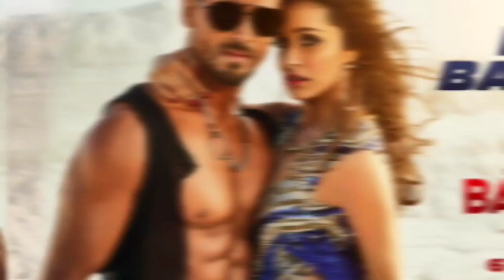Baaghi 3 Box Office Collection Day 7,Baaghi 3 6th Day Collection, Tiger Shroff, Shradhdha, Ritesh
Baaghi 3 Box Office Collection, Baaghi 3 1st Day Collection, Tiger Shroff, Baaghi 3 1st Day Box Office Collection, Baaghi 3 2nd Day Collection, Baaghi 3 Trailer, Baaghi 3 Movie Box Office Collection,

Baaghi 3 1st Day Box Office Collection, Thalapathy Vijay, Tiger shroff,, Baaghi 3 7th Day Box Office Collection, Baaghi 3 Movie Box Office Collection, Baaghi 3 First Day Box Office Collection, Baaghi 3 First day Collection, Baaghi 3 1st Day Collection, Baaghi 3 Movie Advance Booking, Shraddha Kapoor, Neil Nitin Mukesh, Bhushan Kumar, Sujeeth, Vamsi Pramod

Baaghi 3 1st (Second) Day Box Office Collection

Baaghi 3 First Day Box Office Collection,
Baaghi 3 Second Day Box Office Collection,
Baaghi 3 Third Day Box Office Collection,
Baaghi 3 Fourth Day Box Office Collection,
Baaghi 3 Fifth Day Box Office Collection,